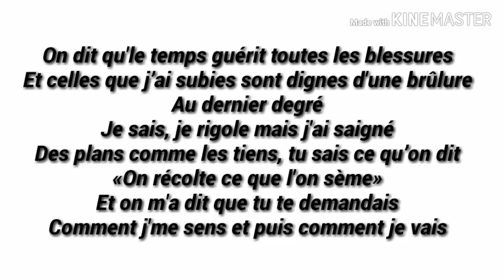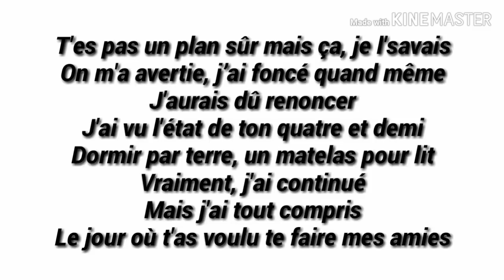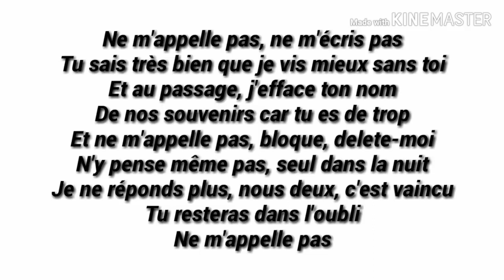Coeur de Pirate Ne m'appelle pas ( Lyrics )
D'apres Genius.com

Produced By Cœur de Pirate & Ruffsound

Written By Cœur de Pirate

Produit par Virgin Records, Believe Music & Dare To Care Records

Direction artistique clip Rebecca Macquarrie, Ingrid Wilken & Susan Macquarrie

Clip monté par Mathieu Grondin

Directeur photographie Marc-Olivier Gilbert

Clip Produit Par Audrey Begnoche, Clara L'Heureux Garcia, Pierre-Alexandre Girard & 3 more

Clip Réalisé Par Laurence "BAZ" Morais

Release DateMay 9, 2019